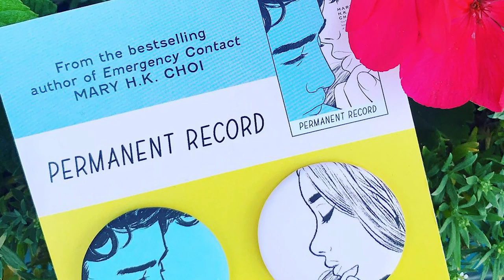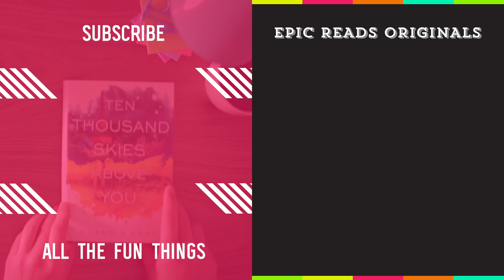The American Dream in 2019 | Permanent Record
What does the American Dream look like in 2019? How does capitalism play into youth culture today? We team up with Belletrist to deep dive into these topics and more with the inimitable Mary H.K. Choi, author of the New York Times bestselling novel Emergency Contact and her latest book, Permanent Record, which explores all these hot-button issues and more.